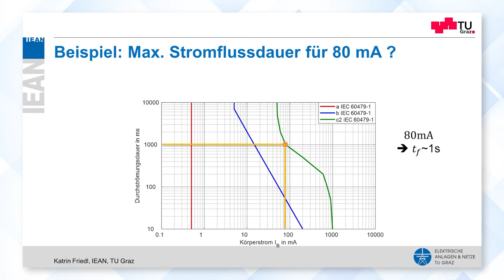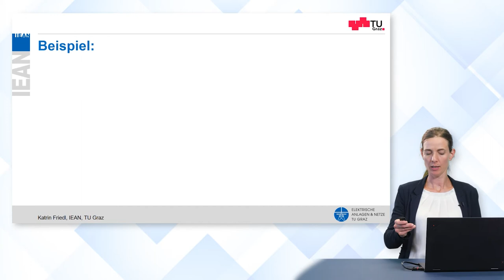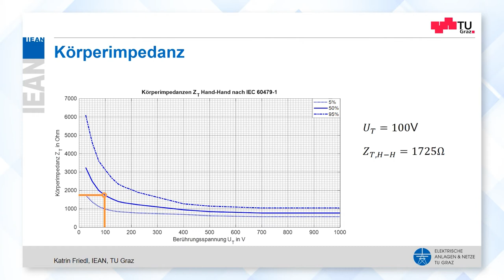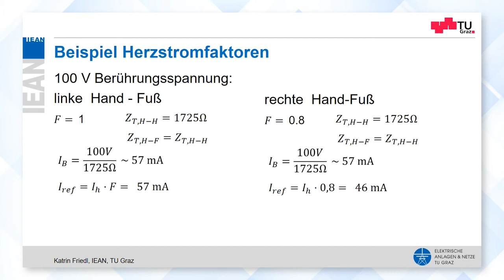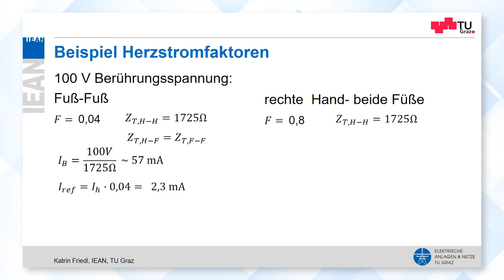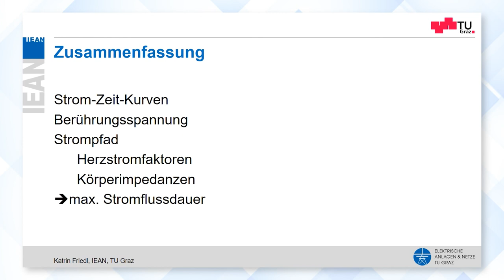Anwendungsbeispiele Strom-Zeit-Kurven | iMooX.at